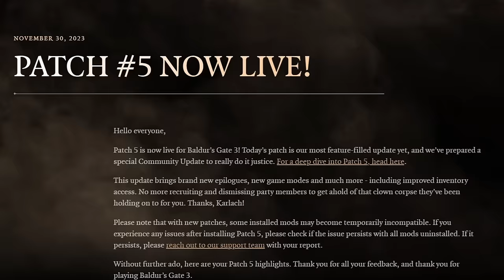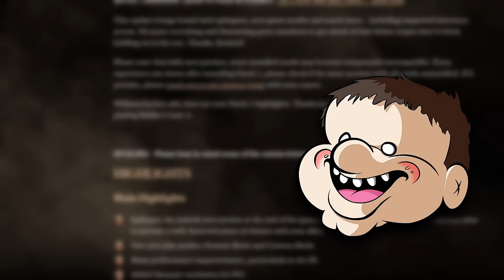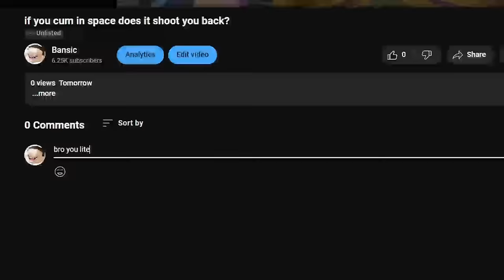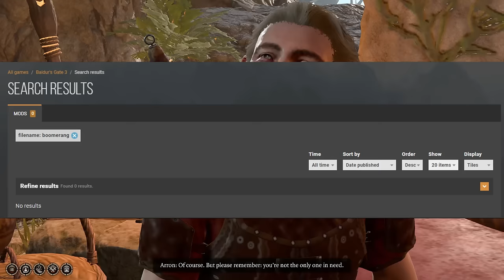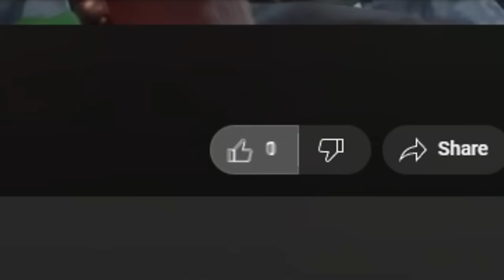Reclaiming my HONOR in Baldur's Gate III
Thank you for watching, if you enjoyed the video you can show support by clicking the like button, subscribing, hitting that bell, and whatever else YouTube forces me to tell you to do.

See when I go live on Twitch by joining the Discord

Special Thanks to the following:
u/Icy-Increase7391 for allowing me to use their Avatar Aang cosplay
Your dad for last night